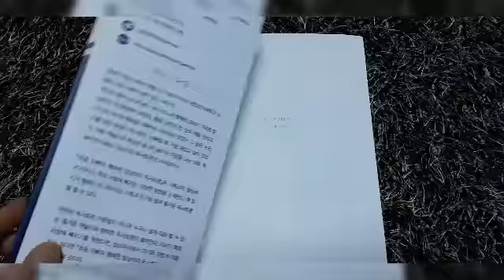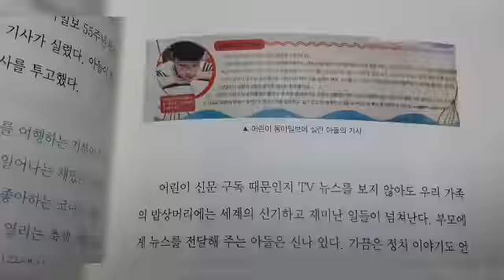동생이 책을 냈어요~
어릴 때 내 아빤, 무심하셨고 참...
냉정하셨다^^
아빠의 사랑을
느껴본 적이 없이 살았던 나였기에

이완철 작가님의 아이를 향한 절절한
준비된 부부의 사랑스런
감동 스토리를 읽은 것 같다.

특히, 책을 통한 가족 간 토론을
통해 서로를 보듬고 이해해가는
부분은 놀라운 감정 교류를
느끼게 해주며 대화를 이끌어주는
책의 힘을 갖게 해준다.

태교로 읽어도 좋을 만큼의
큰! 도전을 줄 것 같다.
한 생명의 어릴 때가 얼마나
크고 중요한 것인가...

커서는 해주기도 힘든 사랑을
어릴 때 다 준 것 같다.
이미, 잘 커준 것 같아서 기대가 크다.

사랑은 만들어가야 하는
'시간'이 꼭 필요한 것임을 알게 해주었다.

읽을 기회를 줘서고맙고 감사하다.